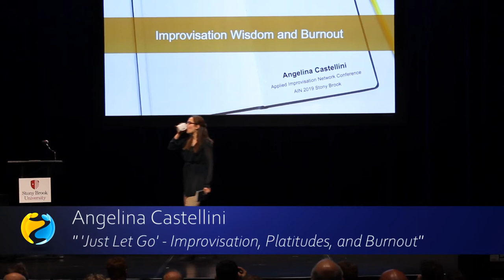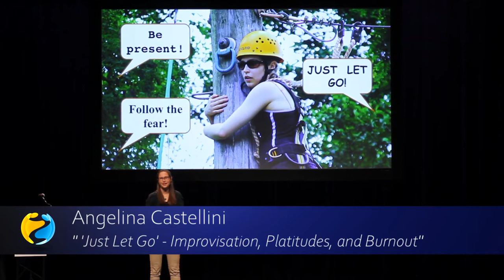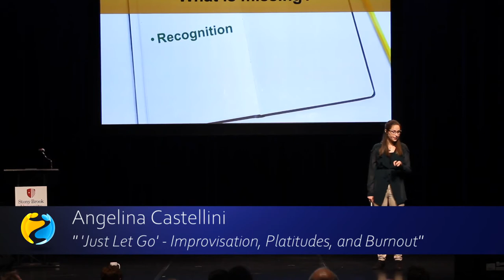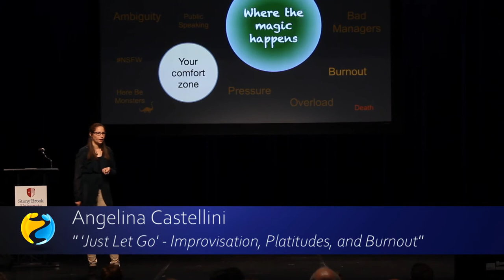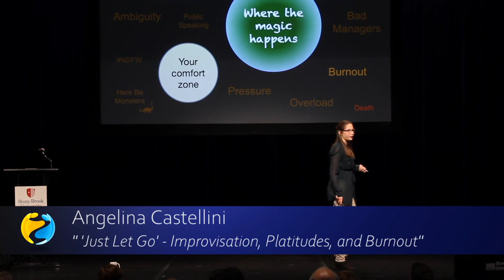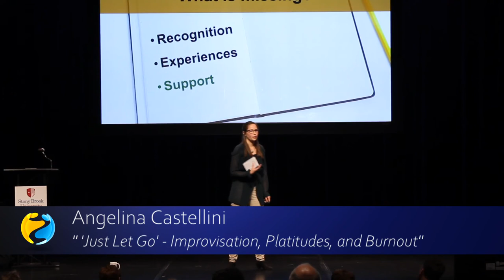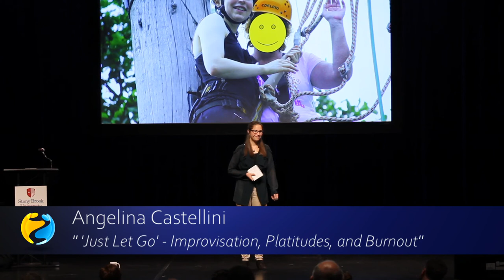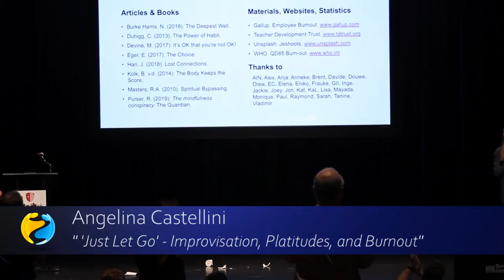2019 AINx Talks - Angelina Castellini: Just Let Go' - Improv Platitudes and Burnout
Just Let Go' - Improvisation, Platitudes, and Burnout - Angelina Castellini
‘Be present’, ‘follow the fear’, ‘just let go’ — these are some of the most common phrases you will hear spoken in an Applied Improvisation workshop. But are they actually having the effect of freeing our participants’ minds and helping them become happier and healthier humans?

As Applied Improvisation facilitators, we strive to make sure that we are giving our students helpful tools and a safe environment to practice with them. However, this is easier said than done. Especially when we try to distill decades of wisdom into a half-day long workshop. Despite our best intentions, we sometimes miss the contextual mark and end up transferring perceived coffee mug wisdom and fridge magnet mantras. This miscommunication can make some people feel disengaged, frustrated, and unable to connect with our practices.

Through the lens of her own Burnout and recovery experience, Angelina explores how we can listen, acknowledge, and effectively build on our students’ complex needs rather than trying to make them fit into the mold of an idealised improviser.

Bottom line, in the words of Alan Alda: “Words can introduce you to an idea, but we think it takes an experience to transform you.”

2019 AIN World Conference at Stony Brook